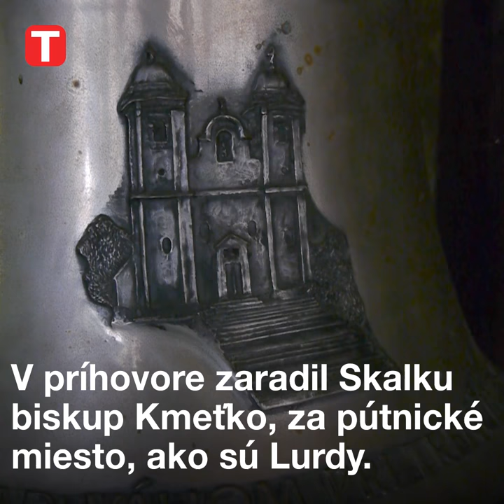Diecézna svätyňa v Malej Skalke ukrýva zaujímavú históriu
⛪Dvojvežový kostolík postavený v románskom slohu bol zasvätený Sv. Beňadikovi.🕯
Práve o Sv. Beňadikovi tu vznikla legenda. ✝
Vojnové udalosti druhej svetovej vojny neobišli ani Skalku a preto bolo potrebné opäť pristúpiť k rozsiahlej oprave. 🛠
👉Dnes patrí Diecézna svätyňa k obľúbeným pútnickým miestam.⛪🎥
Urťite ju navštívte 👍